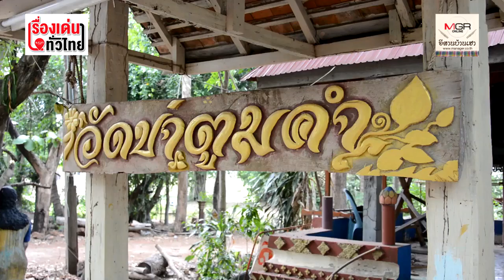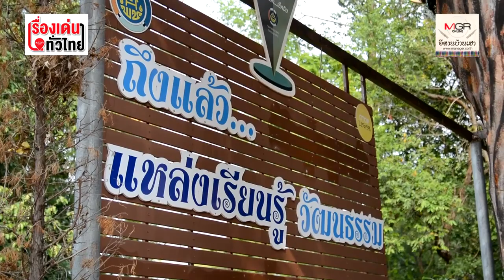สวมแมสก์พระพุทธรูป ปลูกสำนึกให้ญาติโยมสวมตาม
อุดรธานี - ฮือฮาเข้าสถานการณ์! “วัดทุ่งตูมคำ” บ้านนาข่า จ.อุดรธานี ใส่มาสก์ให้พระพุทธรูป เป็นกุศโลบายให้ชาวบ้านญาติโยมที่ศรัทธากราบไหว้มีจิตสำนึกร่วมป้องกันเชื้อโรคโควิด-19 ด้วยการสวมหน้ากากอนามัย ขณะที่พระสงฆ์ในวัดก็งดบิณฑบาต ชาวบ้านผลัดเปลี่ยนถวายเพลที่วัดแทน